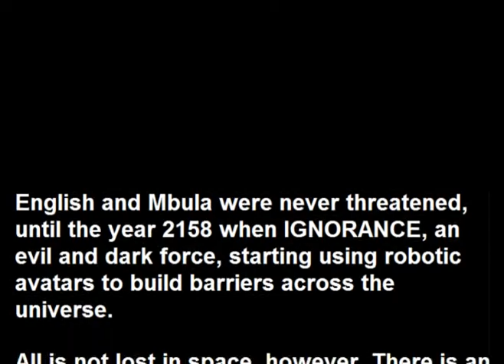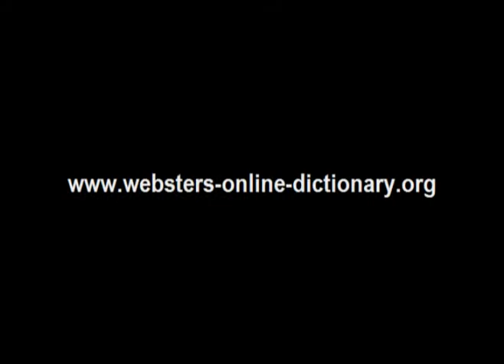Webster's Mbula - English 3D Space Adventure